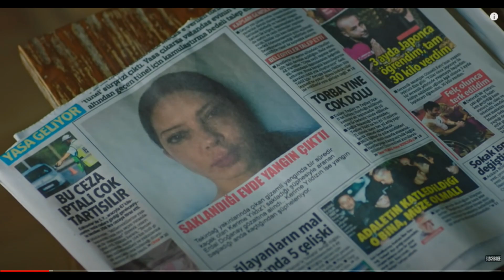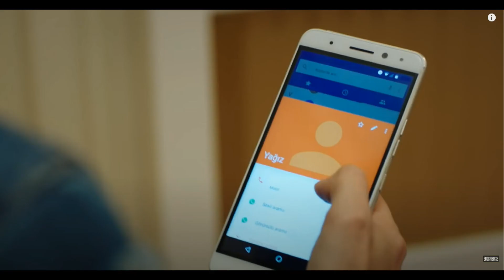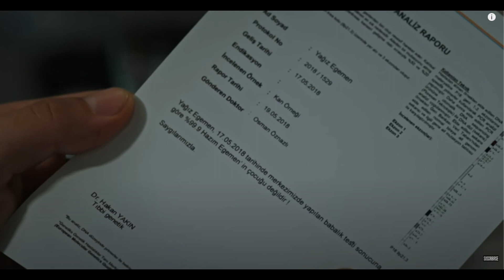fazilet ep 170 kerim est présenté à yagiz comme sa mère😥